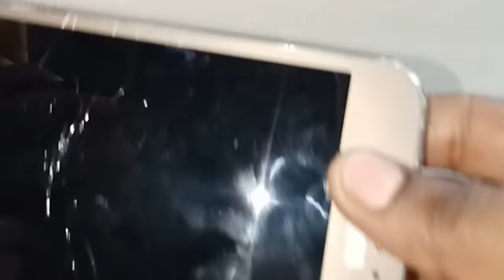🥳water bottle cap இருந்தா துணி easy ஆ காய வைக்கலாம்‼️/10 reuse idea/water bottle cap reuse ideas